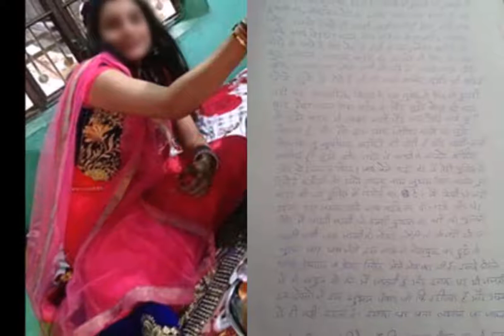सरेराह लड़की के साथ हुई ऐसी हरकत, फेसबुक पर यूं किया लड़के को एक्सपोज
एक कॉलेज स्टूडेंट के साथ रास्ते में छेड़छाड़ करना मनचले को महंगा पड़ गया। दरअसल लड़की ने उसके साथ हुई छेड़ाछाड़ के खिलाफ हिम्मत दिखाते हुए तुरंत वारदात का वीडियो और पुलिस रिपोर्ट की कॉपी सोशल मीडिया पर डाल दी, जिसमें लड़के का नाम और फोटो भी था।- अंबामाता थाना इलाके की रहने वाली जया पहाड़ियालॉ काॅलेज में पढ़ती है। उसने पुलिस में दी रिपोर्ट में बताया कि 19 अक्टूबर दोपहर करीब 1 बजे अपने घर से अपनी किराने की दुकान जा रही थी। तभी शुभम पंवार नाम का लड़का सामने से गाड़ी से आया और उसने जोर से ब्रेक मारते हुए गाड़ी रोकी, जिससे वह गिरती हुई बची। इसके बाद अगले ही दिन फिर से ऐसा ही हुआ और लड़के ने उसे गाली-गलौज की। इसके बाद पूजा ने आरोपी के फोटो खींच लिए और वीडियो भी बना लिया।
- पुलिस में रिपोर्ट देने के बाद पूजा ने सोशल मीडिया पर पोस्ट शेयर की, जिसमें शुभम का फोटो भी था। इसके बाद सोशल मीडिया पर लोगों के कमेंट आने शुरू हो गए। इस पोस्ट को लाेकल पार्षद ने पढ़ा तो तुरंत स्टेट के होम मिनिस्टर कटारिया को मामले की खबर दी। जिसके बाद मिनिस्टर कटारिया ने पुलिस को आरोपी को गिरफ्तार करने आदेश दिए। पुलिस का कहना है कि सुबह लड़की ने रिपोर्ट दी थी। तुरंत कार्रवाई करते हुए उसे गिरफ्तार कर लिया गया है और छेड़छाड़ का केस दर्ज किया।
भाई दूज पर बयां किया बेटी होने का दर्द
सोशल मीडिया पर अपनी आपबीती में लिखा है, "सोशल मीडिया पर तो बहुत हल्ला करते हो, अपराधी के खिलाफ बोलने से क्यों डरते हो..। आज भाई दूज पर मैं बहुत दुखी हूं। सोशल मीडिया पर हम बहुत शोर करते हैं कि नारी का सम्मान करो बेटी बचाओ, क्या लगता है आप लोगों को, कि आपके समाज में बेटियां सेफ हैं। मैं अपनी बात पर आऊंगी, ये लड़का अम्बामाता हरिजन बस्ती का रहने वाला शुभम पंवार है, इसने बीच सड़क पर मुझे गालियां दी अपशब्द कहे। मैं इसकी रिपोर्ट अम्बामाता थाने में कर चुकी हूं, पर अब मैं चाहती हूं कि एेसे लोगों का चेहरा सामने आए। समाज के लोग तो डरते हैं। कोई इन अपराधी लोगों का नाम तक बताने को तैयार नहीं है। ये अपराधी इतना बेखौफ हैं कि पुलिस का भी इसे कोई डर नहीं है।
- जया के मुताबिक, यहां हर दिन लड़कियों के साथ इसी प्रकार से हरकतें होती हैं। युवती की हिम्मत को शहरवासियों ने भी सोशल मीडिया पर जमकर सराहा।